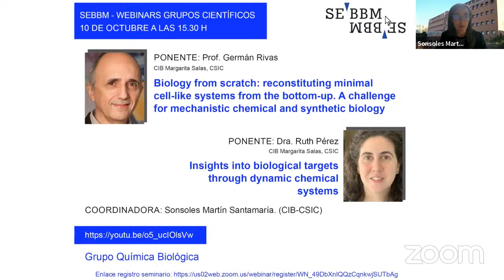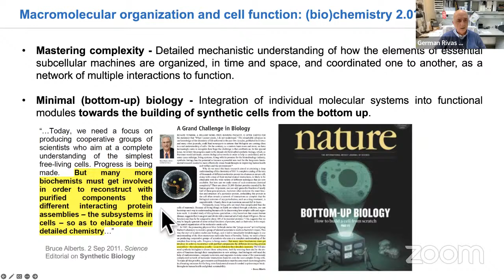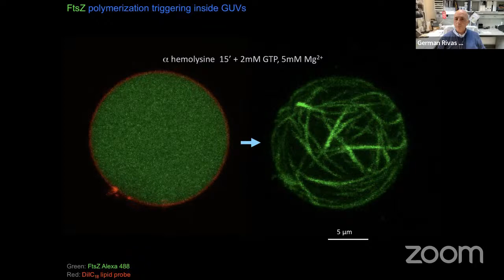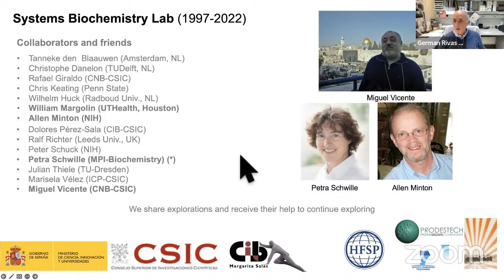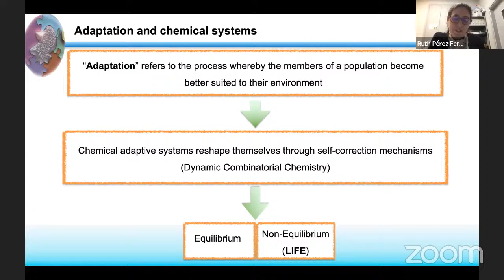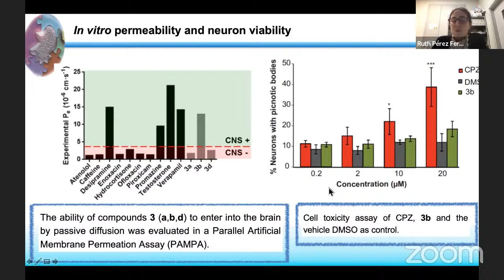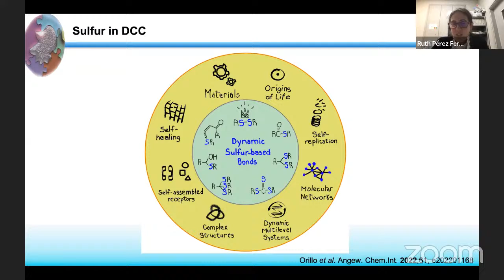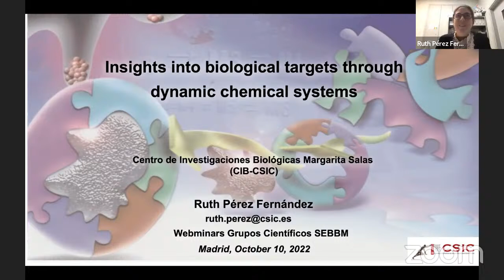Webinar Grupos científicos de la SEBBM: “Grupo Química Biológica"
La SEBBM organiza dentro de la serie "Webinars Grupos Científicos SEBBM”, el webinar organizado por el “Grupo Química Biológica” coordinado por Sonsoles Martín Santamaría (CIB-CSIC).

Participan Prof. Germán Rivas (CIB Margarita Salas, CSIC) 'Biology from scratch: reconstituting minimal cell-like systems from the bottom-up. A challenge for mechanistic chemical and synthetic biology'  y Dr. Ruth Pérez. (CIB Margarita Salas, CSIC) 'Insights into biological targets through dynamic chemical systems' como ponentes y Mar Orzáez (CIPF) como coordinadora de Grupos Científicos de la SEBBM.